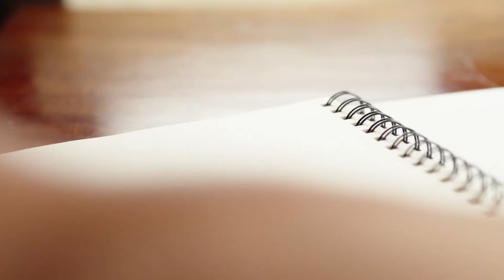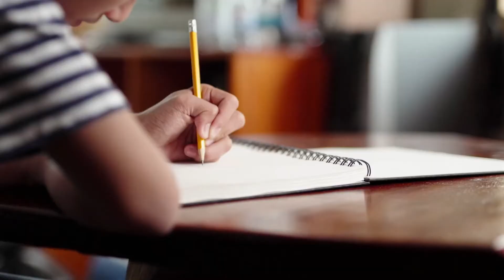Midweek MISSION - August 19, 2020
Tori Kurtz from the Mission Board shares a message about Operation Christmas Child